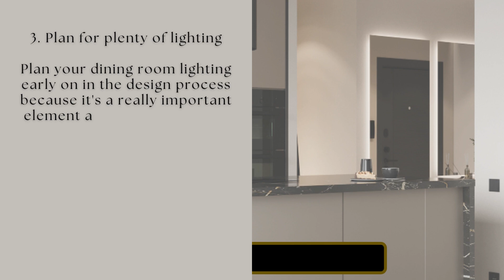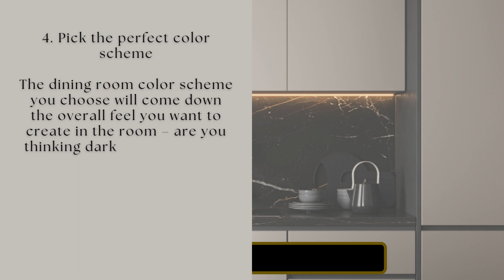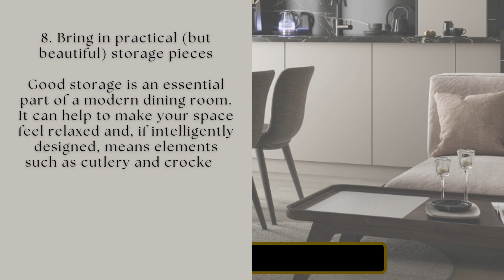Guide on How To Design a Dining Room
Guide on how to Design your Dining Room

INTERIOR DESIGN & HOME STAGING

BREATHE TO BONES DESIGNS
An Interior Design  Company.

We are lnterior Designers who work with you to breathe life into your ideas.

INTERIOR DESIGN
We Breathe Life into Your Ideas and Turn Your House into an Aesthetically Pleasing Home.
An Interior Design Studio that offers a wide range of services from Concept Development to Turnkey Homes.
Our Services:
• Residential Interior Design
• Project Development and Management
• Consultation Services
• Act as Sourcing Agents (International – Dubai, China, Istanbul, USA & Local)
• Interior Decorators
• E Design Services
• Seasonal Decorators (Christmas Decoration)
• Architectural Design
Home Staging Services: -

Offering Home Staging and Interior Design services, Breathe To Bones Designs turns average homes into eye-catching properties by paying attention to every little detail with the help of our professional team of trades and designers.

SHOP FOR OUR COFFEE TABLE BOOK (For the Love of All Things Coffee Tables-The Evolution of Coffee Tables and a How to style your Coffee table guide)